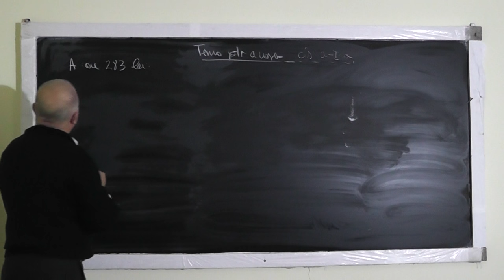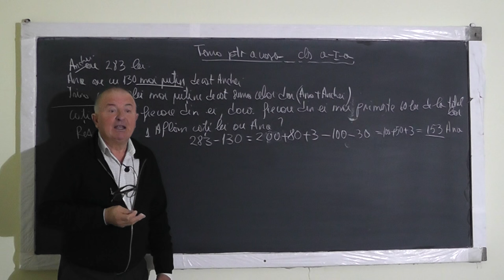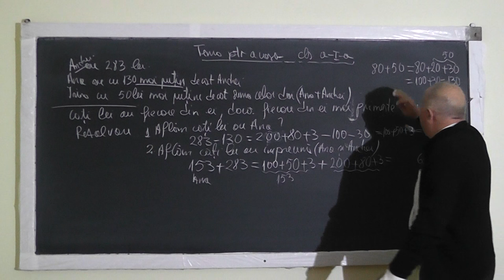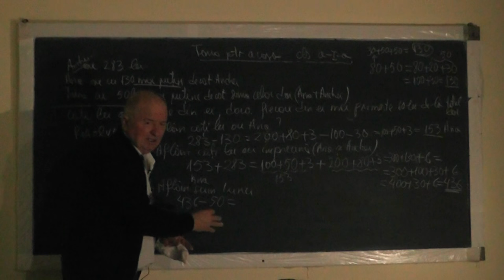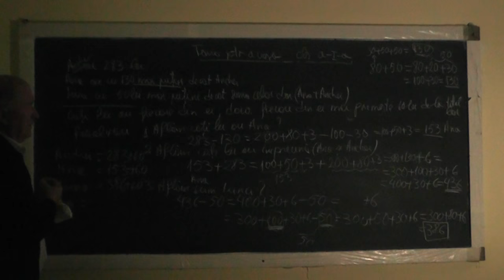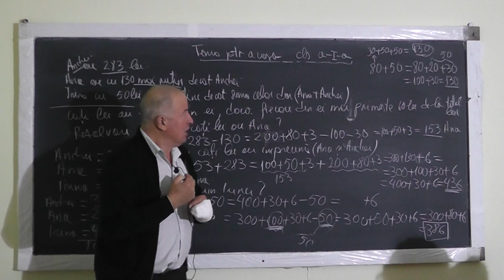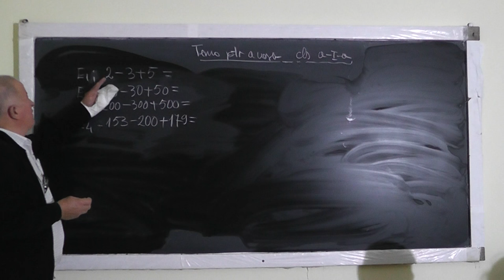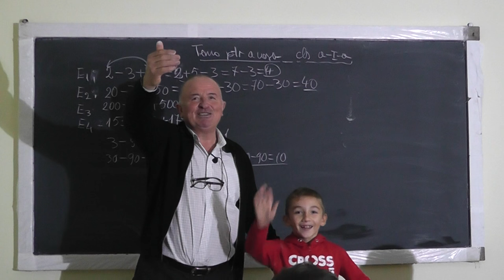Lectia 1144 - Problema propusa de Mario - Adunari si scaderi cu trecerea peste ordin - Clasa 1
Aceste lectii sunt sustinute de voi si daca va sunt utile, as aprecia un Like, Share, Comment - In aceasta lectie de matematica pe care o puteti vedea in direct si pe ne ocupam de temapentru acasa la clasa I-a. Din cuprins: La inceput rezolvam o problema propusa de Mario si apoi facem o serie de adunari si scaderi cu trecerea peste ordin.